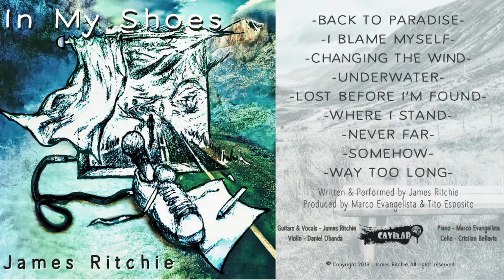James Ritchie - Back to Paradise (Official Audio)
The official audio for 'Back to Paradise' by James Ritchie, from the album 'In My Shoes' (2018)